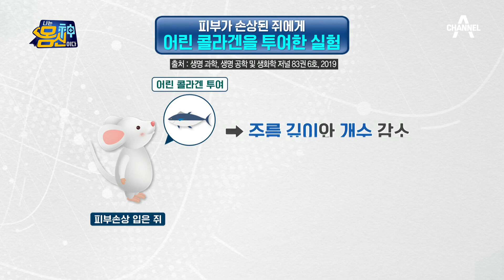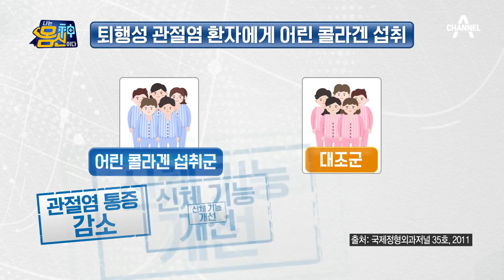※피부 건강 사수※ 관절염 건강까지 챙겨주는 '어린 콜라겐' | 나는 몸신이다 390 회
※피부 건강 사수※
관절염 건강까지 챙겨주는 '어린 콜라겐'